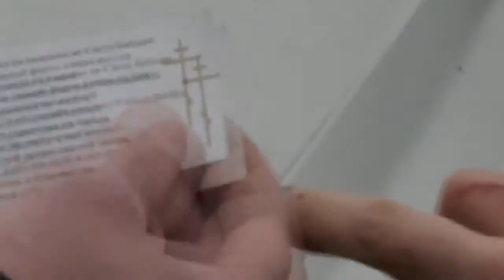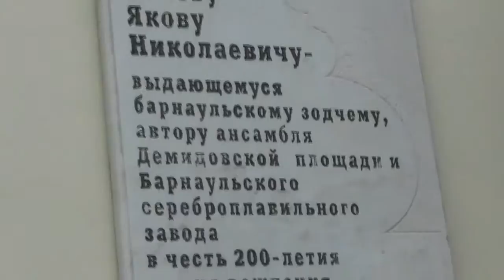Православные братья на благовестии. Барнаул 26.04.2015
В данной записи участвуют: Православные братья общины Игнатия Лапкина.